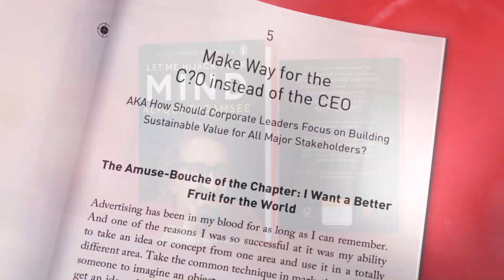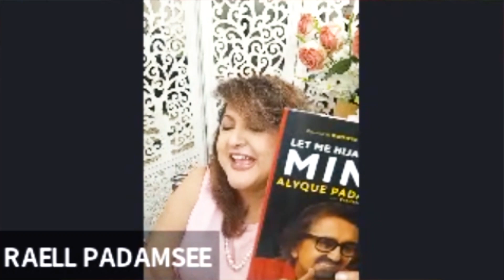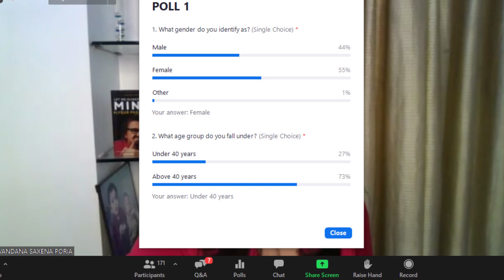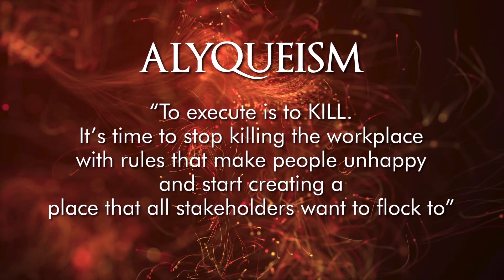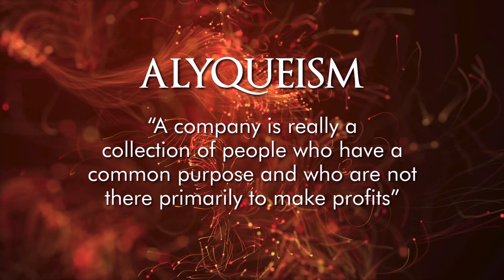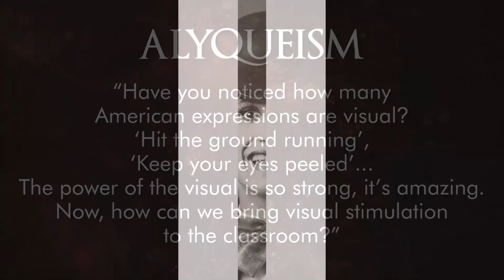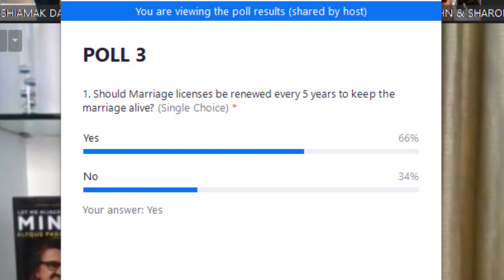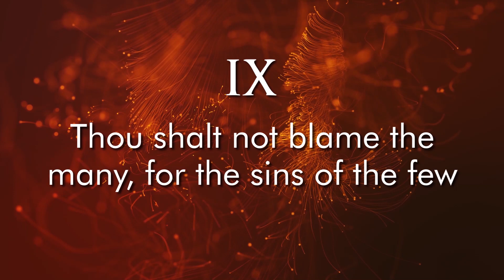LET ME HIJACK YOUR MIND - Alyque Padamsee with Vandana Saxena Poria | Book Launch